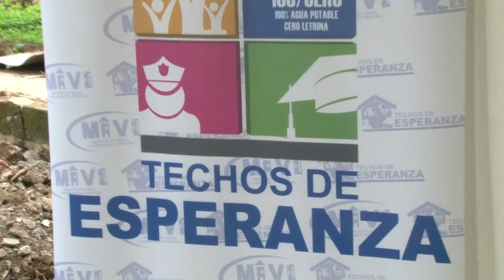Entregan vivienda reparada por la cuadrilla de TechosdeEsperanza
Reparación del techo, pintura, repello, cambio de ventanas y puertas fueron algunos de los trabajos realizados por la cuadrilla del Programa Techos de Esperanza en la vivienda de la familia González Domínguez quienes residen en la comunidad del Sector #4 en Pacora Centro, la cual fue entregada por el Director de dicho programa, Luís Martínez y el Director Regional del Miviot de Las Mañanitas, Ezequiel Samaniego.

Martínez, señaló que a través del Programa Techos de Esperanza se han dado respuestas habitacionales a aquellos casos sociales que son presentados en medios de comunicación o por otras vías, la cual beneficia a familias muy humildes del país.

Por su parte Ezequiel Samaniego, explicó que la familia está compuesta por seis menores de edad y la pareja de abuelos quienes quedaron a cargo de los niños debido a que su madre falleció.

“Nos complace ser partícipe de esta entrega ya que esta familia contará con mejores días al tener una vivienda digna y adecuada puesto que por sus propios medios no podían construirla”, señaló el funcionario.

La señora Serafina Domínguez y el señor Felipe González, agradecieron al personal que realizó las labores de reparación y a las autoridades por brindar la ayuda, ya que ellos no contaban con el dinero para realizar las adecuaciones en su vivienda.

El Miviot a nivel nacional mantiene un monitoreo constante con la finalidad de llevar respuestas habitacionales a aquellas familias muy humildes, las cuales son evaluadas por el personal de  Desarrollo Social para conocer las condiciones a través de un informe socioeconómico.